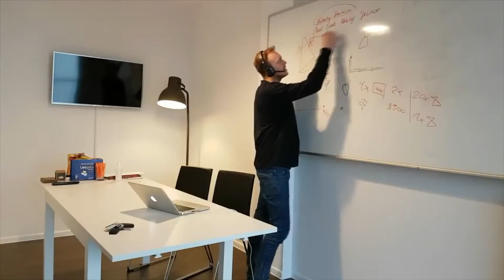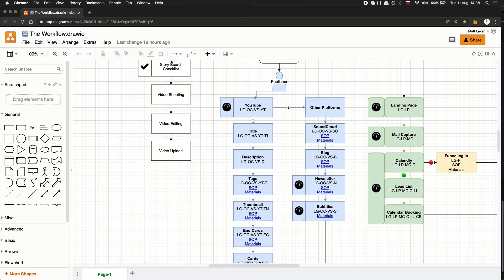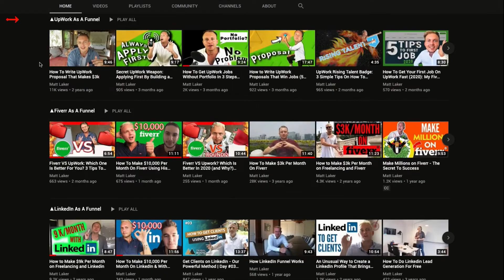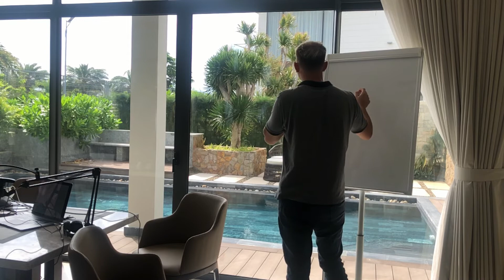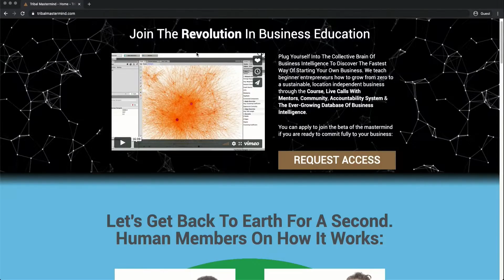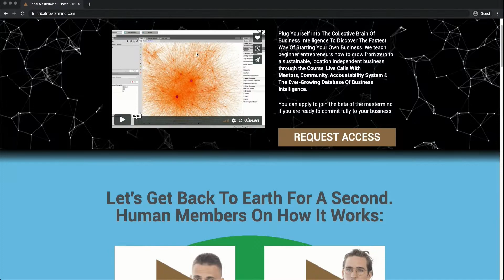3 Ways To Double Your Prices As A Freelancer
Here's the deal – you're charging too little. Yes, YOU.

This video will tell you everything you need to know about doubling your freelancing rate.